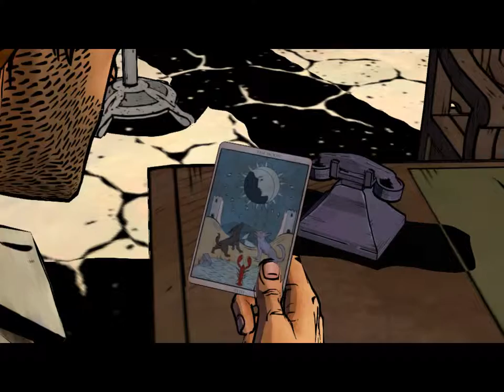Ander Plays - The Wolf Among Us - Episode 11